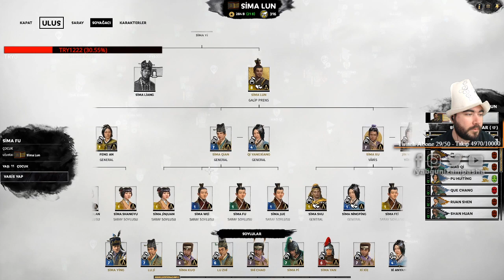Güney Fethi - Sima Lun 16 - Total War Three Kingdoms Eight Princes Oynuyoruz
Total War Three Kingdoms Eight Princes'ı Sima Lun serisini bitirme amacıyla artık yüklenerek, seri hareket ederek, bir anda düşmanları ortadan kaldırmaya dönük taktikler izleyerek ilerliyoruz.

Güneydeki en büyük düşman Sima Shou ortadan artık kalkmalı. Sima Lun olarak tüm ordularıma hücum emri verdim. Güney Fethi başladı. Beni ve kuvvetlerimi kimse durduramaz.

2005'ten bu yana profesyonel olarak oyun eleştirmenliği yapıyorum, oyun toplulukları kurup yönetiyorum, oyun geliştiricilerine yardımcı oluyorum, oyun basınına yeni bireyler yetiştiriyorum, oyun kategorisinde proje geliştirenlere danışmanlık yapıyorum... Asıl amacı "bilinçli oyuncular"ın artması.